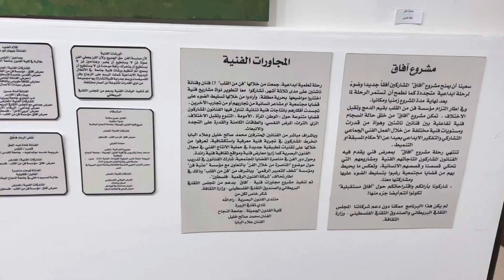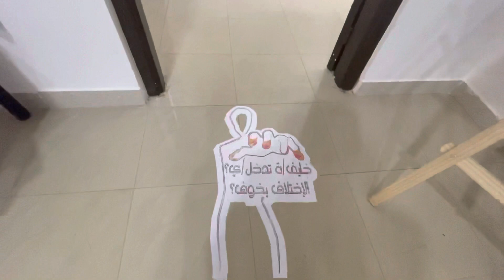Horizons Exhibition جولة في معرض آفاق الجامع - فن من القلب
المعرض يسلط الضوء على  الأعمال الفنية لـ 15 فنانا وفنانة من مدن وقرى نابلس، وطولكرم، وجنين، وقلقيلية، والخليل، ورام الله، وسلفيت، وقضاء القدس، نصفهم من ذوي الاحتياجات الخاصة (حركية، سمعية، أو ذوي متلازمة وراثية) جمعتهم معا مجاورات فنية لمدة ثلاثة أشهر نظمتها مؤسسة فن من القلب في نابلس، انتجوا خلالها مشاريع فنية ثنائية مشتركة .  تحمل معظم الأعمال الفنية قصص الفنانين الشخصية ورسائل يرغبون بإيصالها للمجتمع وأصحاب القرار حول مواضيع الإعاقة والاختلاف، والوطن، والمرأة، والأمومة، والزي، والتراث، والمرض النفسي، والطاقات الكامنة والقدرة على التجدد والانبعاث. كما ويحتوي المعرض أشغالا يدوية فنية في الرسم على الزجاج والفسيفساء وجدارية لمشاركين من ذوي الإعاقات الحركية والسمعية والذهنية.
المشروع بدعم من المجلس الثقافي البريطاني والصندوق الثقافي الفلسطيني -وزارة الثقافة الفلسطينية